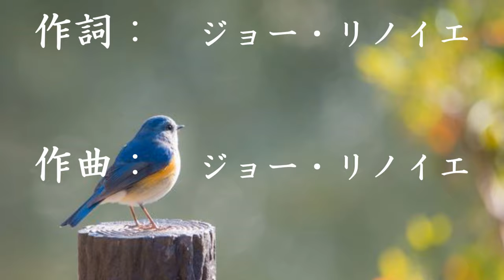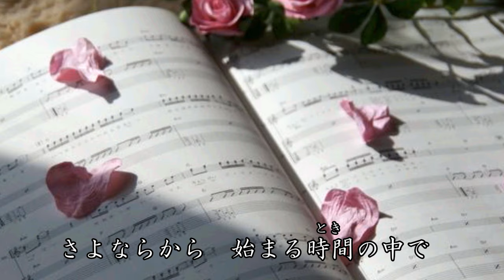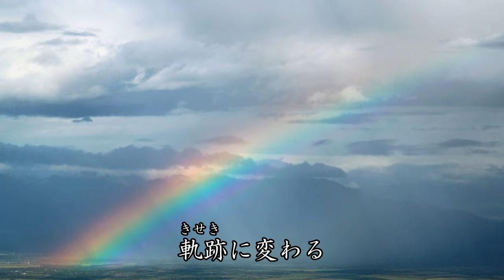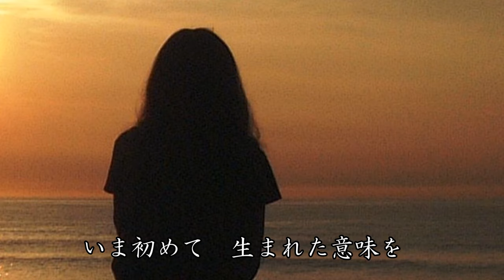バラード 石井明美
１９９７年にリリースされ、日本テレビ系列の「火曜サスペンス劇場」の主題歌にも、なっていました。